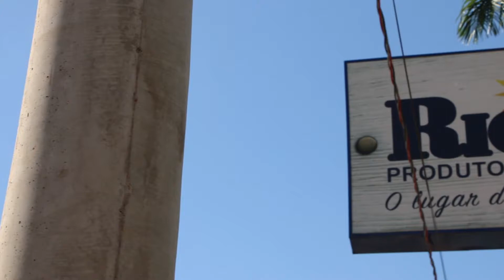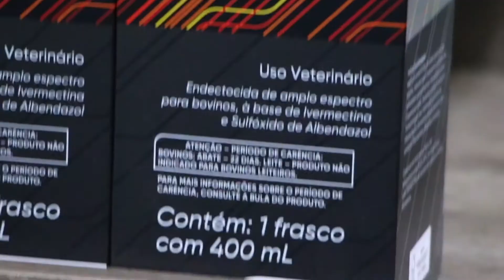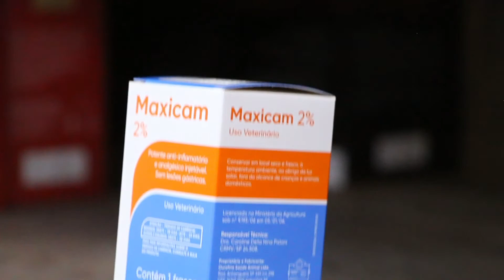Rio Alta Produtos Agropecuários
Conheça nossa parceira Rio Alta Produtos Agropecuários, em São José do Rio Preto (SP).